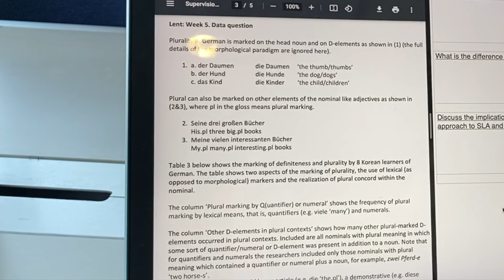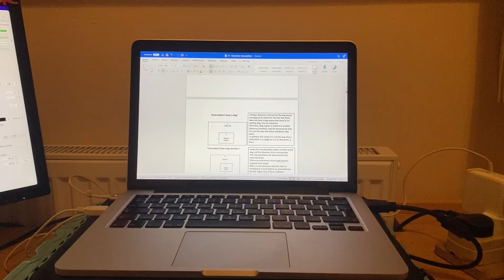REALISTIC day in the life of Cambridge university student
Cambridge isn’t all 6am rowing and midnights in the library- most of the time, it’s waking up at 9, taking disproportionately long study breaks, and going clubbing. My name is Oliver, I’m a third year linguistics student at St John’s college, Cambridge. I wanted to show you what going to Cambridge is actually like. For a lot of people, it is just like study-tubers show it to be- early starts, nothing but work, and no night life. But there is also another kind of Cambridge lifestyle which doesn’t get put out there as much, and hopefully this video will show you what it’s like to be at Cambridge without being an early bird, nor hyper focussed, nor someone who doesn’t like drinking.